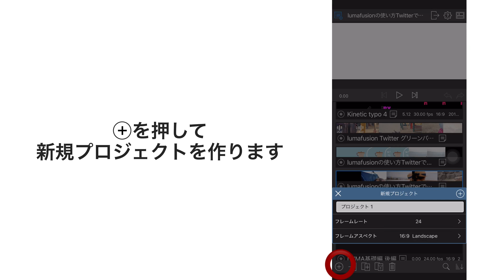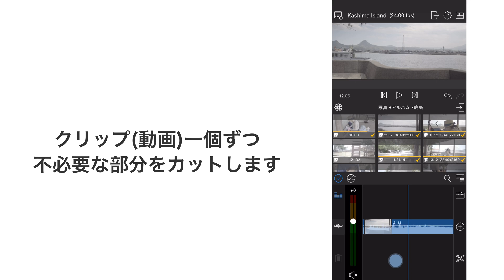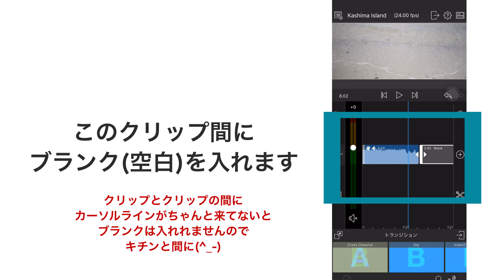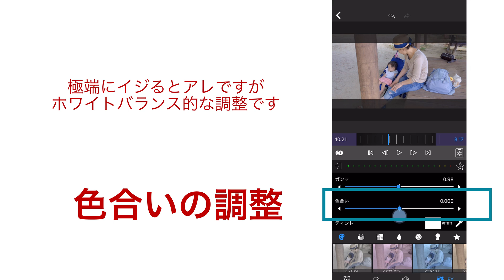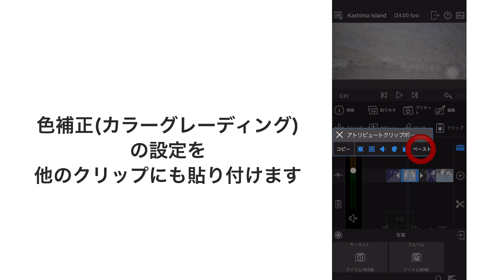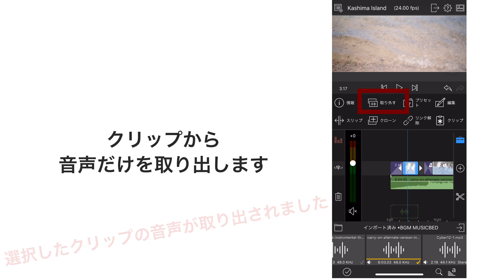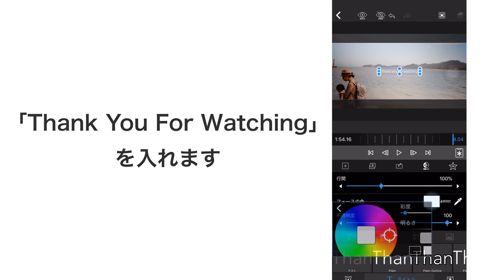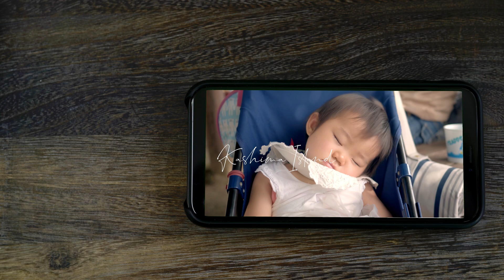「 LUMAFUSION の使い方Twitterでお答えします編」-カナダ🇨🇦からのご質問- 1つの作品を作り書き出しYouTubeにUPするまでの過程です LumaFusion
タイトル:
「LUMAFUSIONの使い方Twitterでお答えします編」-カナダ🇨🇦からのご質問-

1つの作品が完成してYouTubeへ投稿するまでの流れの動画です。
その1つの作品は
「LUMAFUSIONの使い方Twitterでお答えします編」用のサンプル動画 4K SONY α6500xSEL24mmF1.8
この作品を作る過程「動画の取り込み〜編集〜YouTubeへ投稿」
内容は以下が含まれております
「フェードインアウト・文字入れ・音声の切り出し・音声のオンオフ・簡単な色補正・etc・書き出し・」です

Twitterは140秒以内と言う制限がありますので、今回はYouTubeに投稿する事となりました。

尚、私のTwitterには今まで11本の使い方動画も投稿しております。

Twitterで
「  LUMAFUSIONの使い方Twitter  」
で検索して頂くと見つけられると思います。

『今迄の11個』⬇︎

編集&カラグレはあいも変わらず
LUMA FUSION です☺️

☆撮影依頼承ります
☆スマホ映像編集アプリ「LUMAFUSION」
の使い方も私の分かる範囲でお答え致します。
コメントでもメールでもお気軽にどうぞ😊
メール:✉️